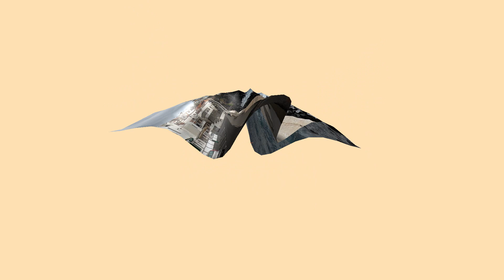Tenerife (San Juan de la Rambla) – Sendero de las Aguas (2022 Mayo)